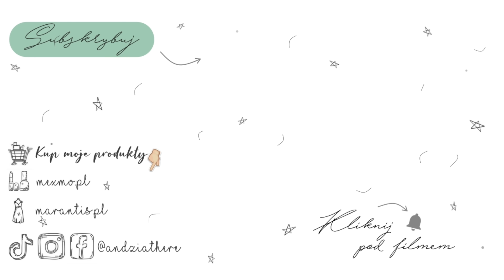OPERACJA NOSA: VLOG DZIEŃ PO DNIU I ODPOWIEDZI NA WASZE PYTANIA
W tym filmie opowiadam o mojej operacji plastycznej nosa i prostowaniu przegrody.
Zabieg wykonywałam u dr Mariusza Wysockiego we Wrocławiu.
Jeśli macie jeszcze jakieś pytania, to piszcie w komentarzu!

» GRUPA O WŁOSACH NA FB

Modele pierścionków z tego sklepu, które często noszę to:
- Trzy splecione pasma pavé
- Pierścionek z kwadratowym kamieniem z lśniącą obwódką
- Pierścionek solitaire Różowa lśniąca korona
Bransoletka, też z tej firmy:
- Bransoletka tenisowa z lśniącymi kamieniami